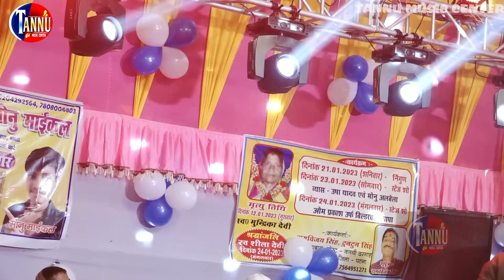उषा यादव मोनू मांईकल स्टेज शो | बलेडवा से करेजवा में गे जान|usha yadav stage show|usha yadav ka gana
उषा यादव मोनू मांईकल स्टेज शो | बलेडवा से करेजवा में गे जान | usha yadav stage | usha yadav ka gana |usha yadav

⭕Album :- Live Stage Show

⭕Song :- सुन गे पगली

⭕Singer :- उषा यादव & मोनू मांईकल

⭕Program Arranger :-
Company / Lavel :- Tannu Music Center

Tannu Music Center (Kundan ji) 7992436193

Hello
 🙏🙏🙏TANNU MUSIC CENTER🙏🙏🙏

Queries Solved